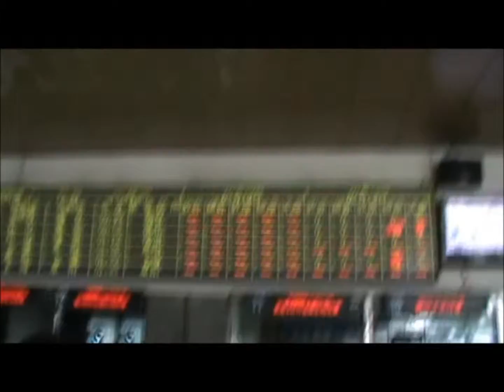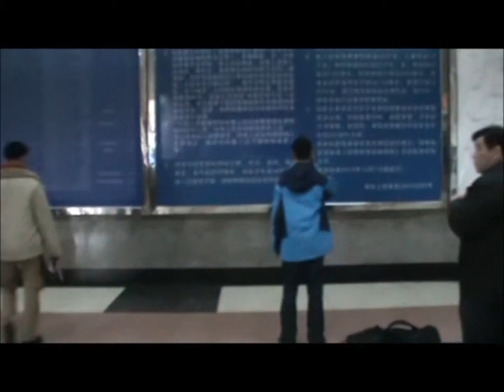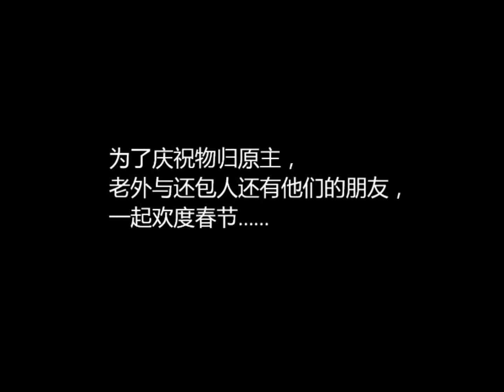记忆中的年味 Memories of years